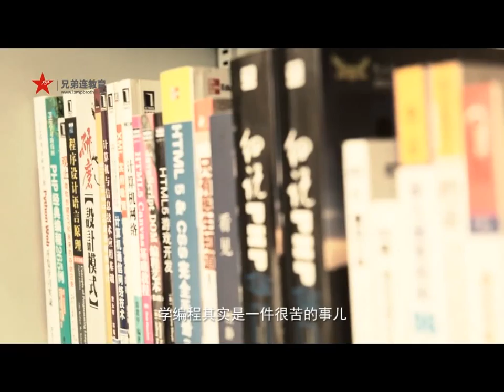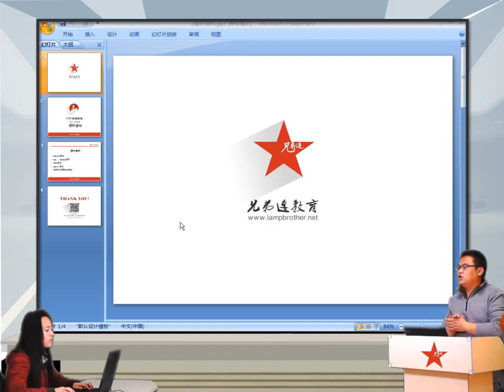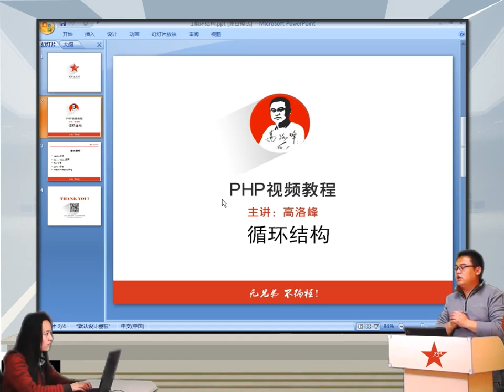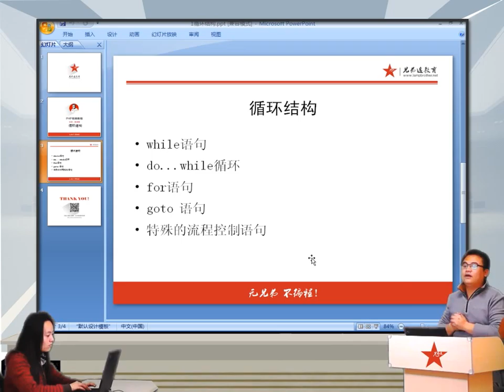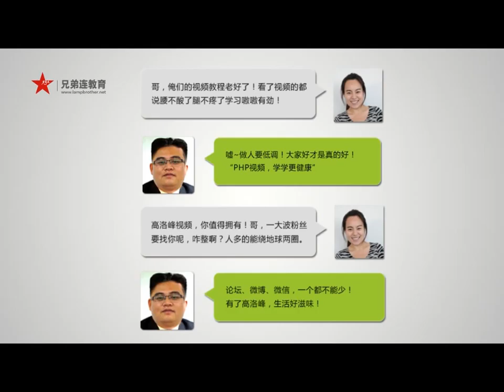2014兄弟连高洛峰 PHP教程4 3 1 PHP循环结构的介绍